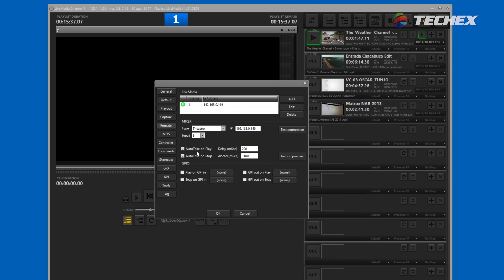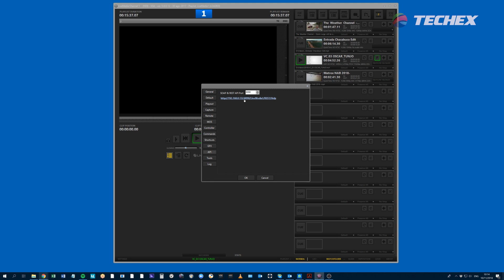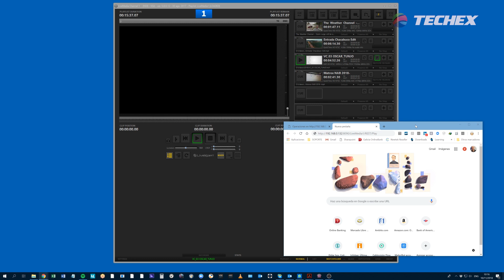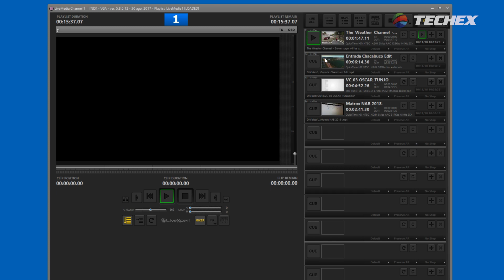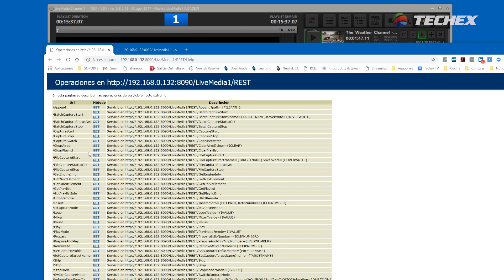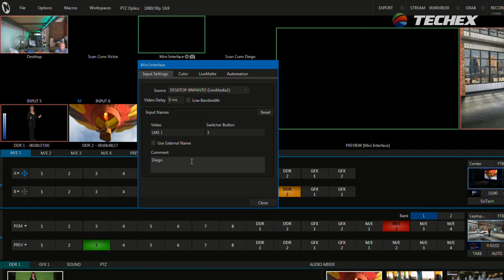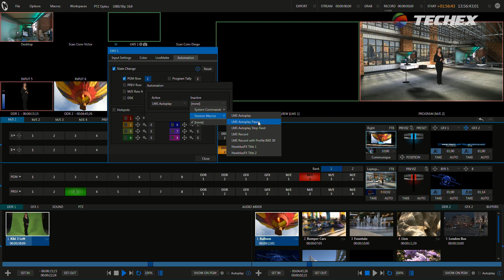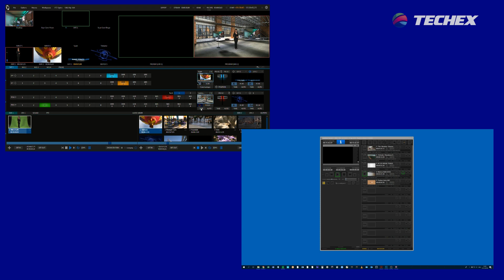Tricaster Macros para controlar Live Media Server NDI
En este video explicamos como aprovechar la API de LiveXpert Live Media Server NDI para recibir comandos desde el motor de Macros de Newtek Tricaster.